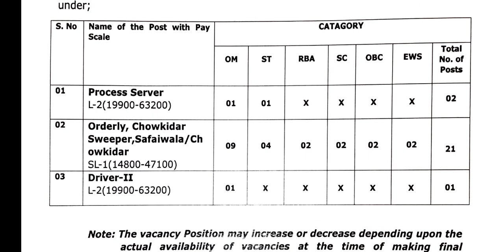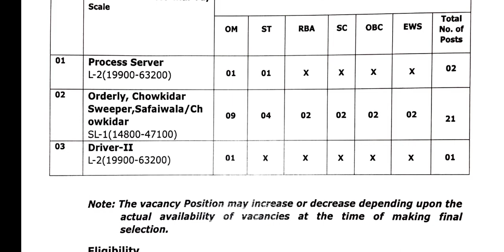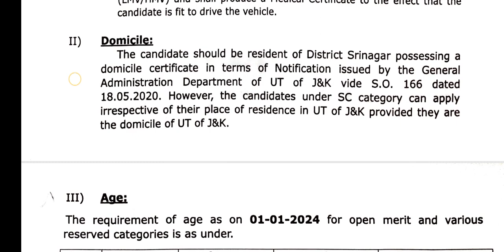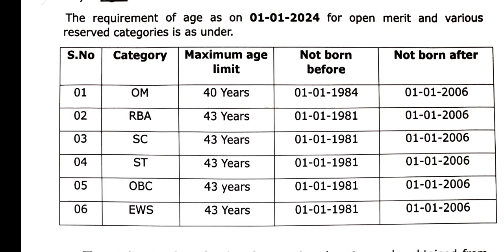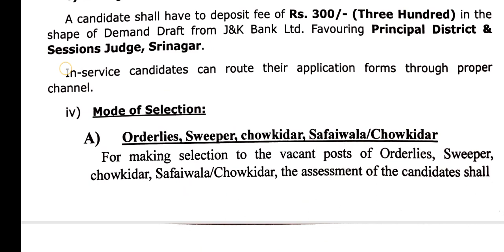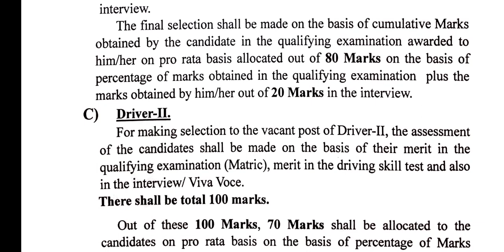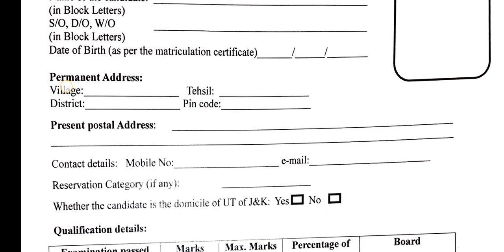Class IV Jobs || Srinagar Courts || 24 Vacancies